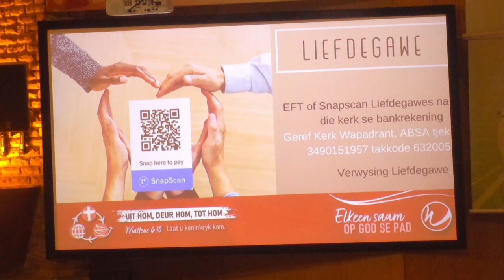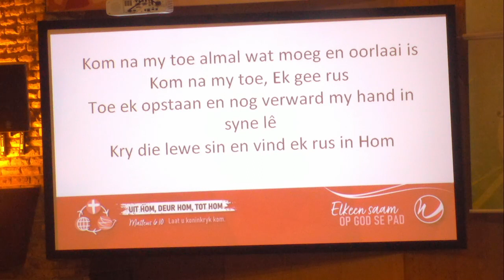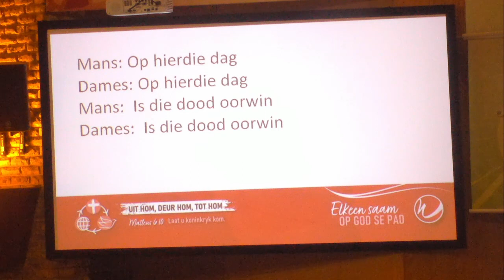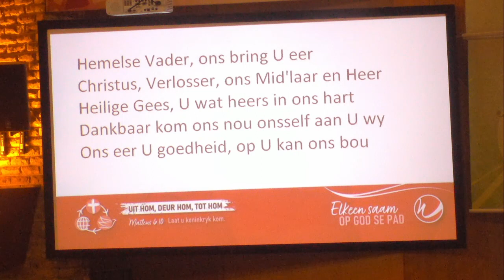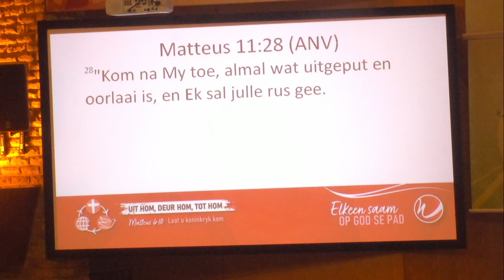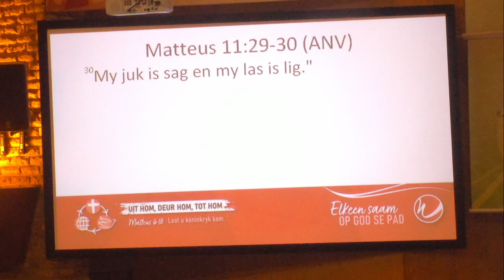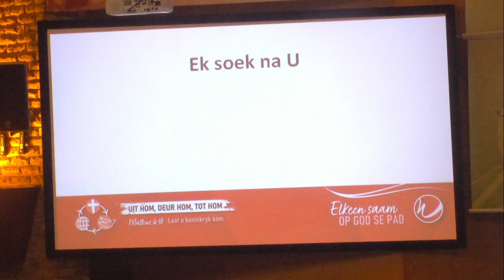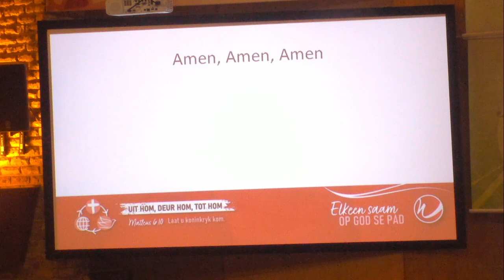Rus by Hom - Dr Rassie Smith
Voel jy moeg en oorlaai? Sluit Sondag regstreeks of in lewende lywe by ons aan. Daar is slegs een erediens om 08:30. Volg die regstreekse uitsending via ons Facebook-blad.